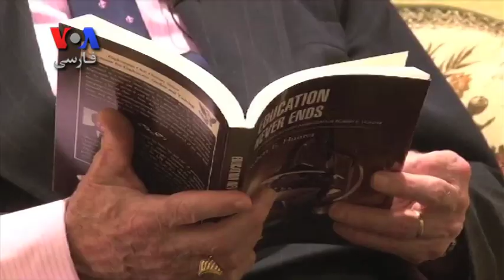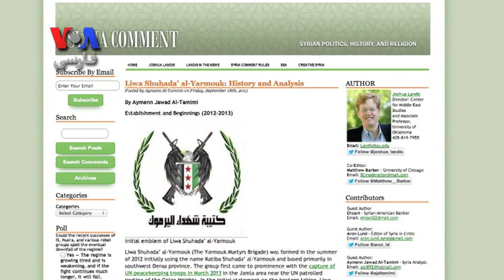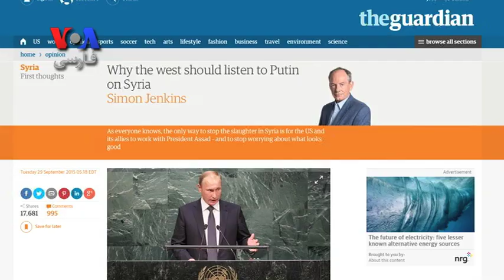تحلیل کارشناسان از حضور نظامی روسیه و سرنوشت جنگ داخلی در سوریه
سفیر سابق آمریکا در ناتو می گوید، کاهش فشار اقتصادی غرب علیه روسیه، یکی از محرک های مسکو در افزایش حضور نظامی اش در سوریه است. در همین حال یکی از کارشناسان سوریه معتقد است که سرنوشت جنگ داخلی سوریه در نهایت به توافق و بده بستان چهار قدرت آمریکا، روسیه، عربستان سعودی و ایران بستگی پیدا می کند.